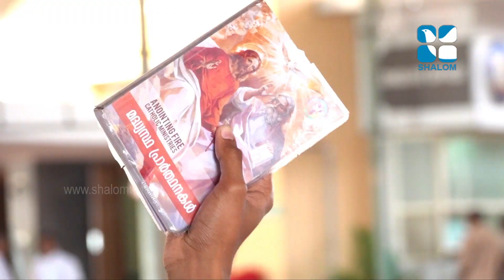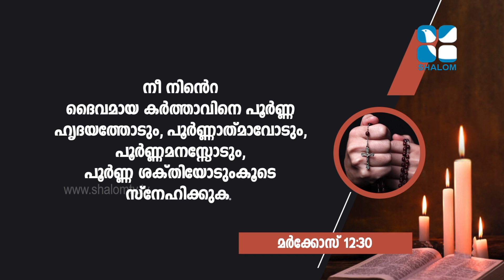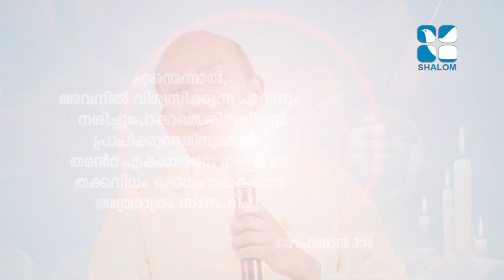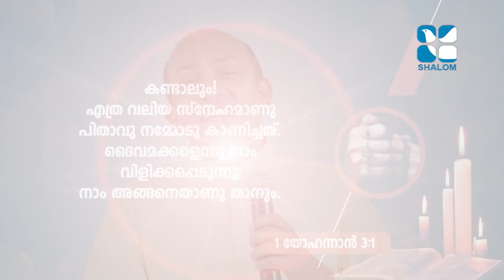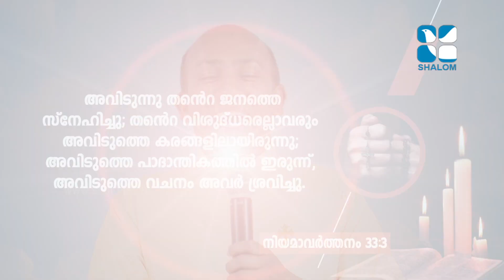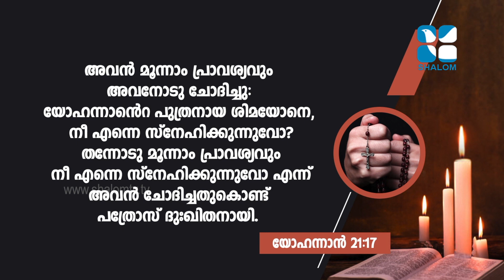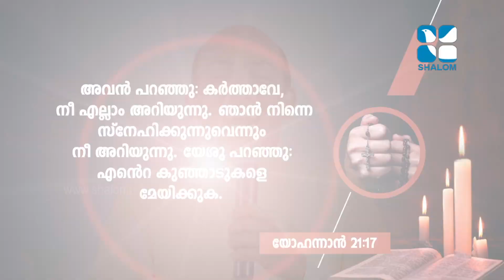MARCH 14 ,2021 ABHISHEKAGNI E: 828 അഭിഷേകാഗ്നി വിഷയം:: ഈശോയെ സ്നേഹിക്കാനുള്ള വഴികൾ.......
FMARCH 14 ,2021 ABHISHEKAGNI E: 828 അഭിഷേകാഗ്നി വിഷയം: : ഈശോയെ സ്നേഹിക്കാനുള്ള വഴികൾ.

അനേകായിരങ്ങളെ മാനസാന്തര ജീവിതത്തിലേക്ക് നയിച്ച സെഹിയോൻ ധ്യാന കേന്ദ്രത്തിന്റെ സ്ഥാപകനായ ഫാ.സേവ്യർ ഖാൻ വട്ടായിൽ അച്ചന്റെ കരുത്തുറ്റ ശുശ്രൂഷകളുടെ അഭുതകാഴ്ചകൾ.

Fr .Xavier Khan Vattayil popularly known as Vattayil Achan is an Indian Catholic priest from the Syro-Malabar Catholic Diocese of Palghat in India, known for his preaching and evangelization through television, internet, radio and other mediums. He was ordained as priest in 1994 He is the founder-director of Sehion Retreat Centre in Attapady, Kerala and Sehion Ministries, which is a part of charismatic movement in Syro-Malabar Catholic Church. The television preaching programs called Abhishekagni in Shalom TV  are led by him.